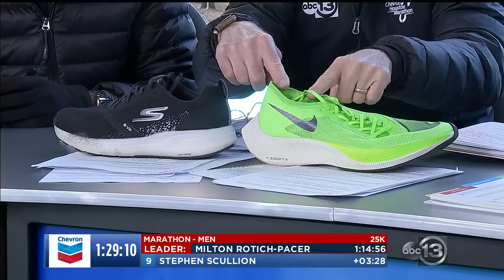Chevron Houston Marathon and Aramco Half Marathon 2020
Watch the complete ABC13 coverage of the Chevron Houston Marathon and Aramco Half Marathon on Sunday, January 19, 2020.